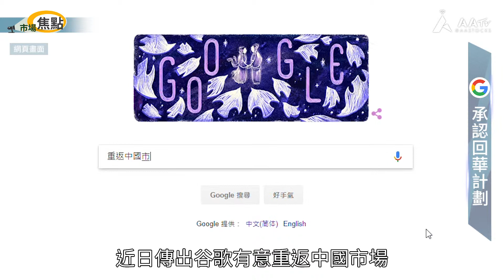【市場焦點：谷歌承認回華計劃】Google終於向員工承認有重返中國市場計劃，不過就仲處於好初期嘅探索階段，強調公司唔會放棄原則，會繼續保持資訊透明喎！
不過Google員工似乎好不安，擔心公司會「道德淪喪」呀！